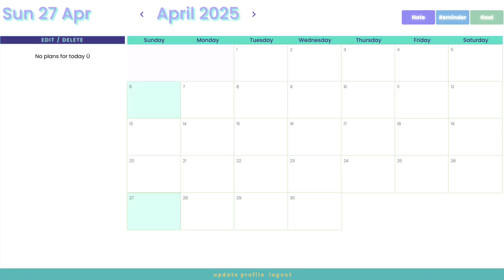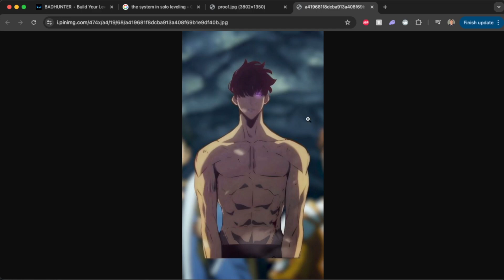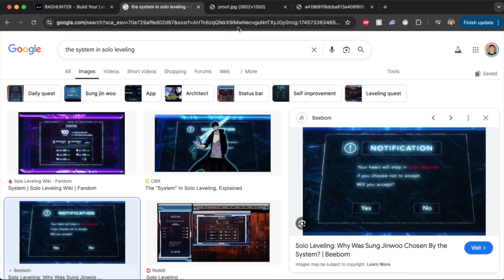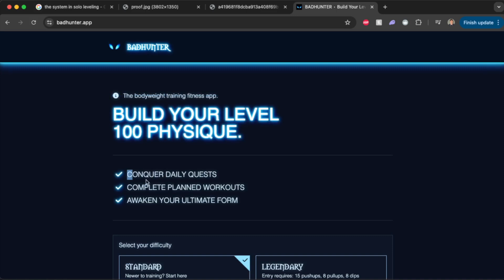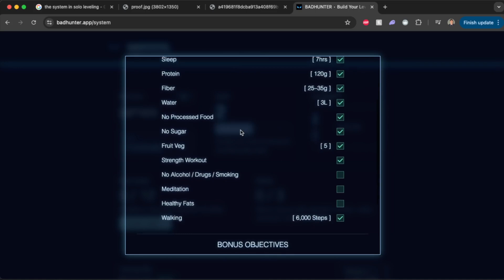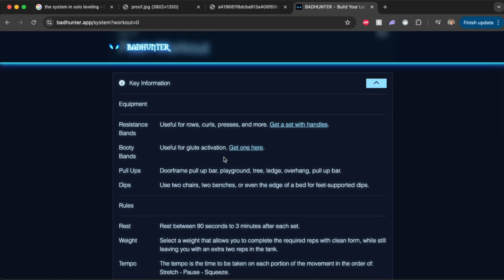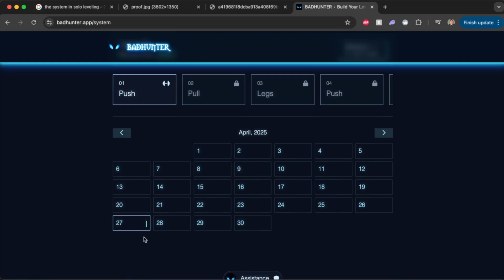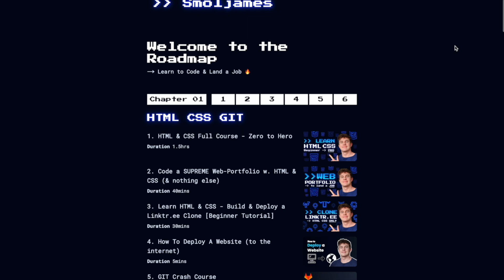I built my dream fitness app as a solo developer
Welcome to the first devlog for BADHUNTER — the love child of gym and adventure 🏋️‍♂️ Inspired by Solo Leveling and built on bro science, BADHUNTER turns training and workouts into daily quests and challenges to help you build your ultimate physique.

In these devlogs I am going to explain the logic, design, process and thought that goes into building BADHUNTER. The aim is to share my learnings about what makes apps successful — from user retention psychology to UI/UX design, exercise science, and habit-building techniques.

✅ Chapters
00:00 Intro
05:25 BADHUNTER

🔖 Topics Covered
- The core idea behind BADHUNTER
- Why daily quests boost user engagement
- How real fitness principles shape the workout design
- Inspiration from Solo Leveling and RPG mechanics
- How I'm approaching user experience and motivation